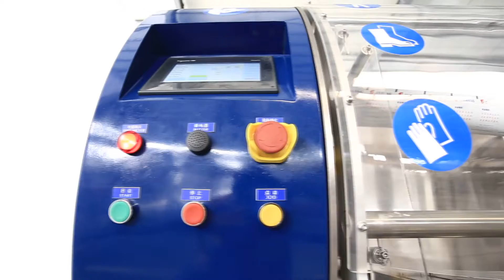JWPACK,Chn.//DXD-180F Pouch Packaging Machine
By changing different filling augers, it can pack 10-200 ml liquid, cream, powder and granule.

JIANGSU JINWANG PACKAGING MACHINERY SCI-TECH CO., LTD.